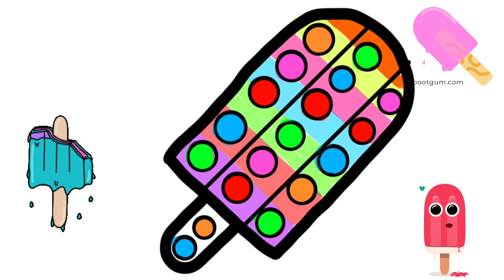Draw An Icecream 🍦 || How to draw Icecream 🍦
1.
2.
3.
4.
5.
6.
7.
8.
9.
10.